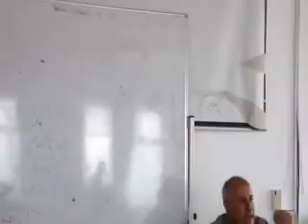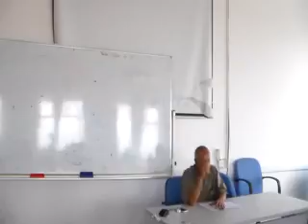Lec 2 part 1